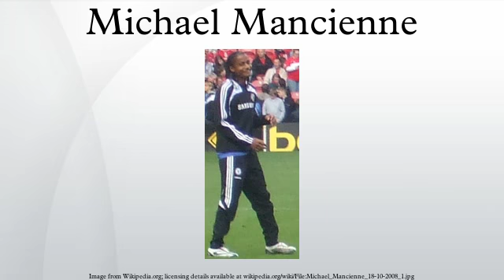Michael Mancienne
Michael Ian Mancienne (born 8 January 1988) is an English footballer who plays for English club Nottingham Forest as a defender.
Schooled primarily as a centre back, Mancienne can also play as a defensive midfielder as well as both fullback positions as he showed during appearances for Chelsea, and multiple loan spells at Wolverhampton Wanderers.